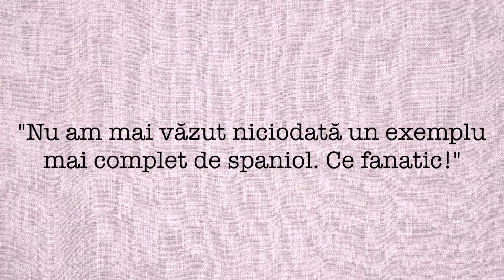Care a fost legătura dintre EINSTEIN și FREUD?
00:00 Introducere
02:47 Freud și Marie Bonaparte
03:44 Freud și Salvador Dalí
04:40 Freud și Albert Einstein
05:14 Freud și Adolf Hitler
05:50 Freud și William James
06:51 Freud și H.G. Wells
07:30 Freud și Virginia Woolf
08:23 În concluzie